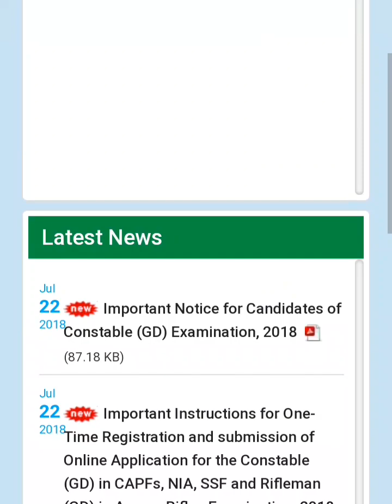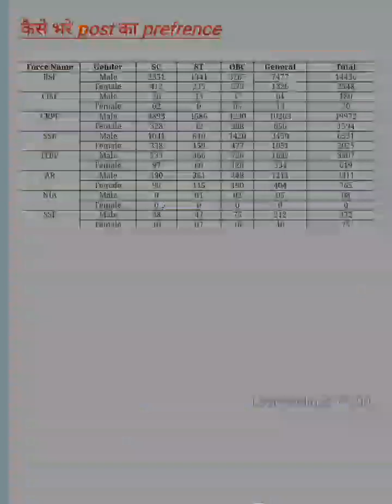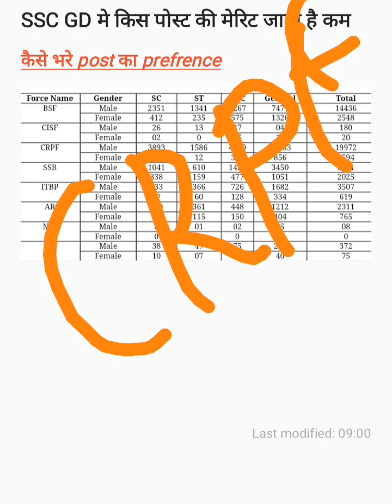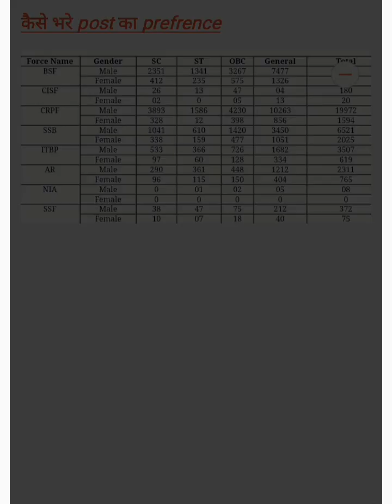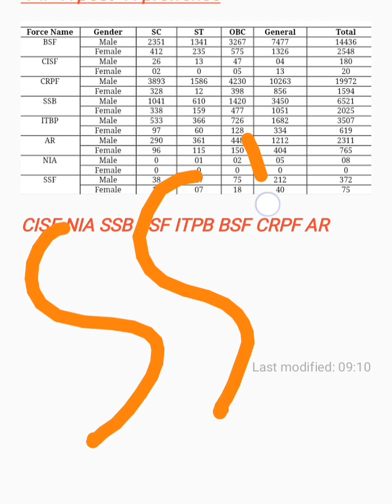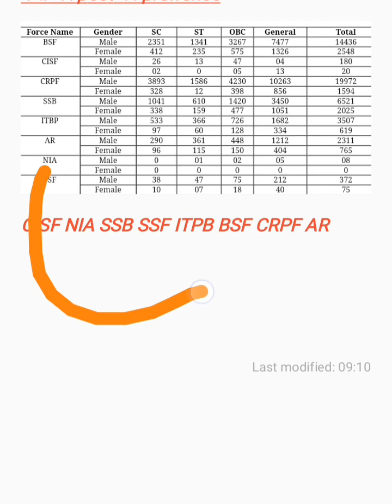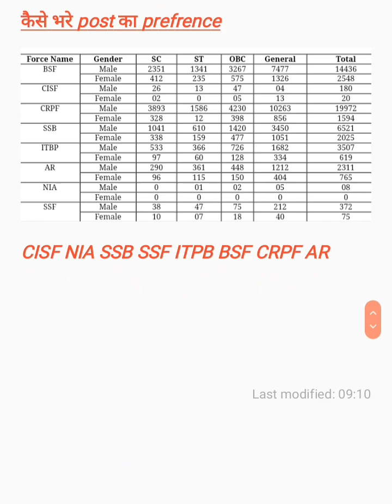SSC GD मे किस POST की मेरिट जाती है सबसे कम कैसे दे POST को PREFRANCE